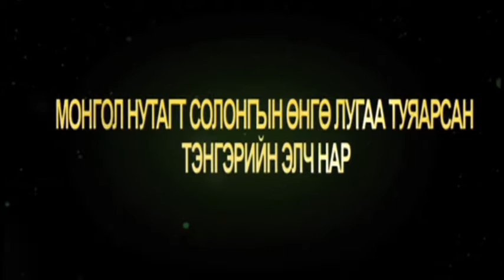"Little Angels" чуулгын монгол дахь энхийн айлчлал: 1-р хэсэг